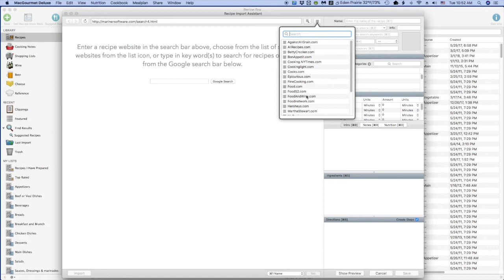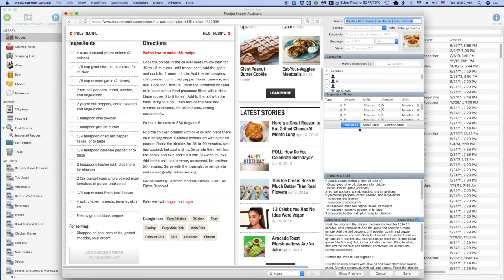How to get a recipe from the web | SETAPP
In this video we'll show you how to add a recipe from the web to MacGourmet, a recipe management app that enables you to easily create, edit, organize, and share your recipes. Try it now on Setapp
Create and organize your digital receipts with ease and learn more about this app